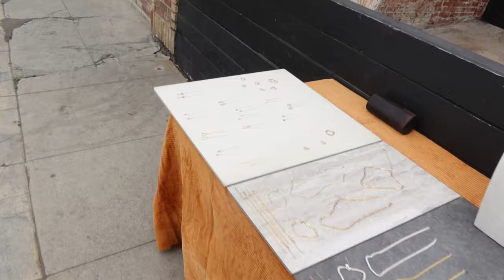VENICE BEACH | A FAMOSA ABBOT KINNEY ST